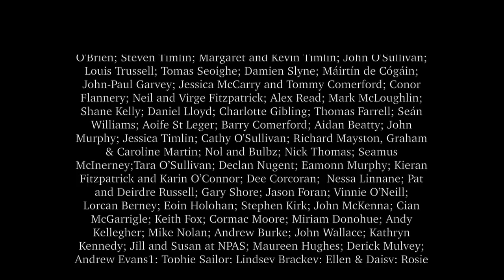The Break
A family seek refuge on a picturesque beach. But have they outstayed their welcome?
Starring Ronan Leahy, Barry Keoghan, Jacob Lea, Emmet Kirwan, Aoibhéann McCann and Jon Kenny